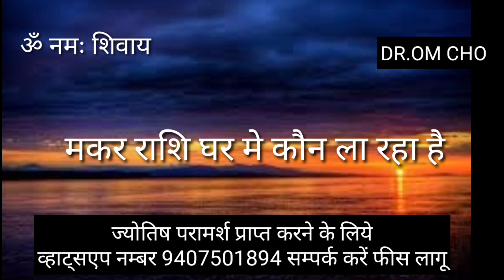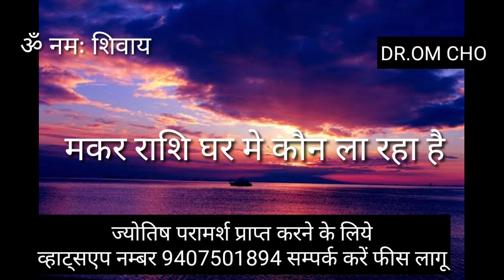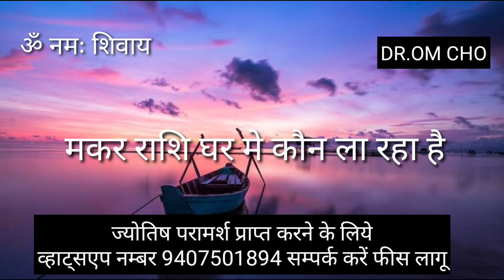MAKAR RASHI 2021 MAKAR RASHIFAL CAPRICORN 2021